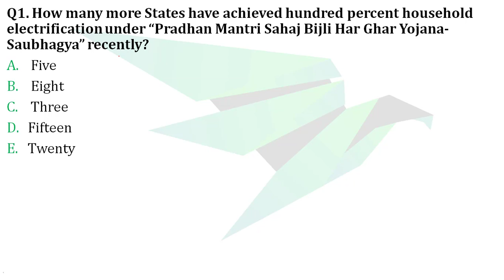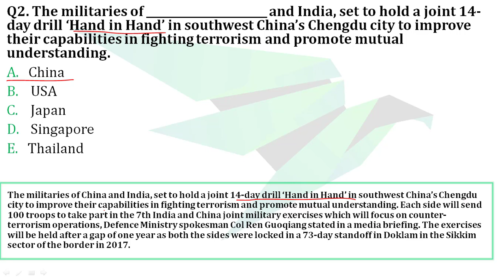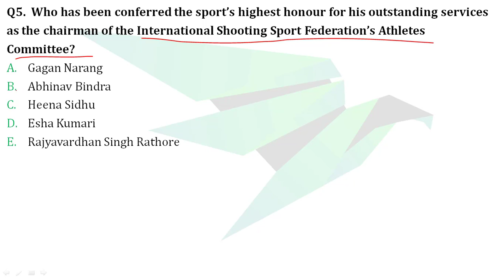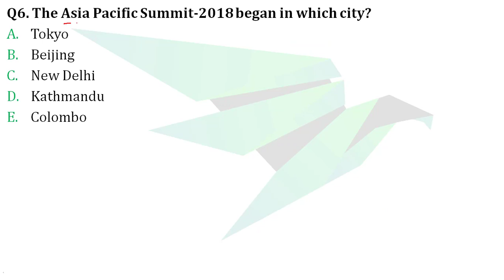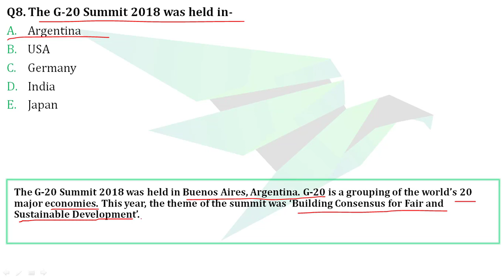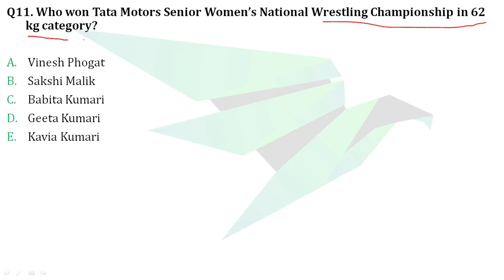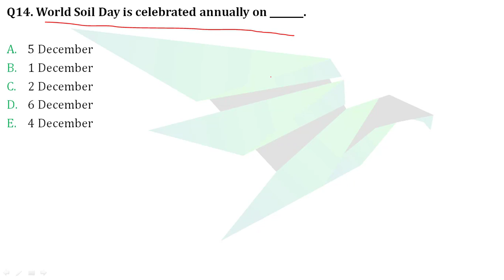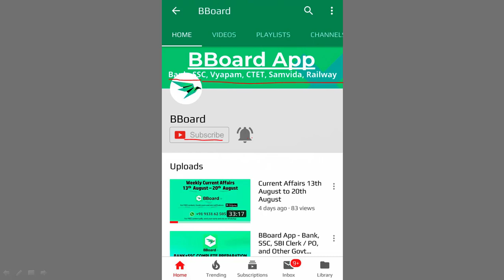Monthly Current Affairs Part 1 (1st – 7th ) December.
Current Affairs of( 1st – 7th December ) for Bank, SSC, & various other Government Exam Preparation.